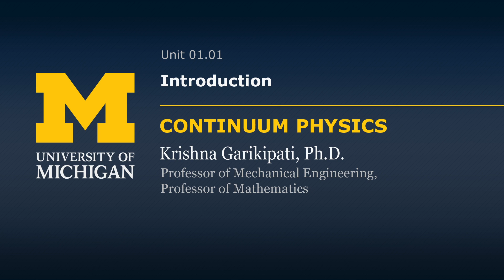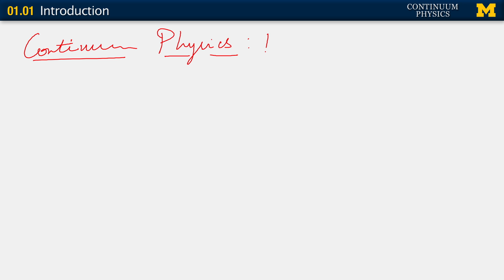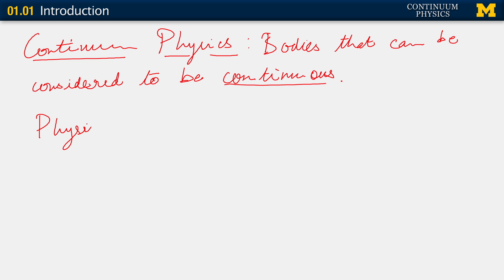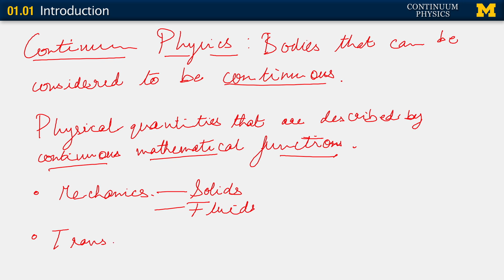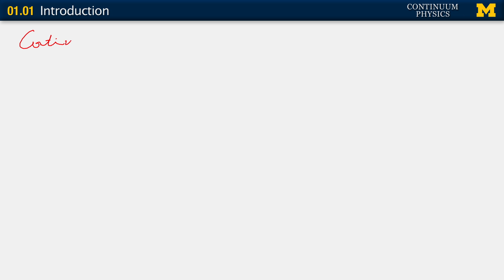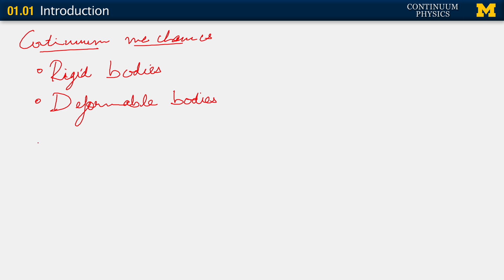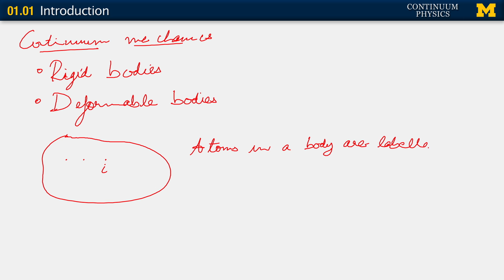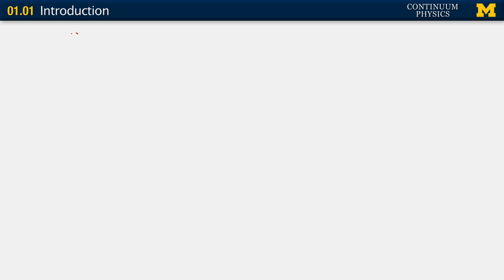01.01. Introduction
A lecture from Lectures on Continuum Physics. Instructor: Krishna Garikipati. University of Michigan.